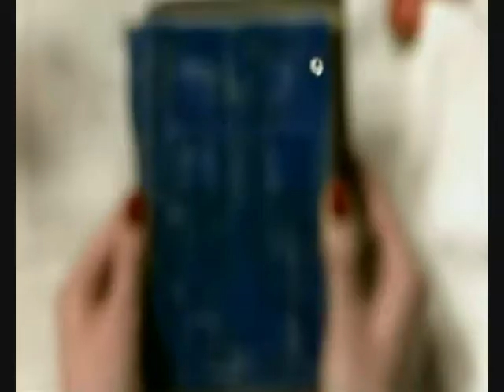Doctor Who - Guns and Horses - The Pandorica Opens The Big Bang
This is the final video to celebrate individual episodes from the latest series of Doctor Who. It's of course a fan video for the spectacular series finale of Matt Smith's first series. I hope you enjoy it and look out for more videos for this series from me :D Enjoy!